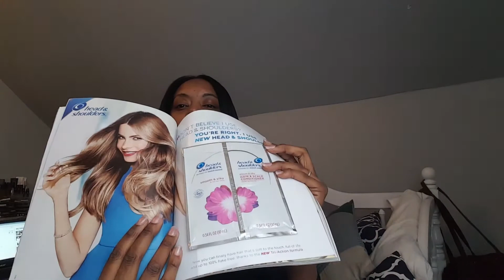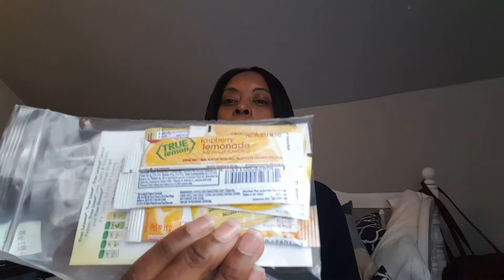How to get: free items/products in the mail week ending 4/29/17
These are all of the free product samples and free full sized items that I recently received in the mail. This video is to help people that are looking for ways to save money and find great freebies or products to try out by signing up online. Always try before you buy! Below are some of the places where you can sign up to get free items. Please let me know if you have any questions.

I used some of the following websites below to find free items/ products in this video: